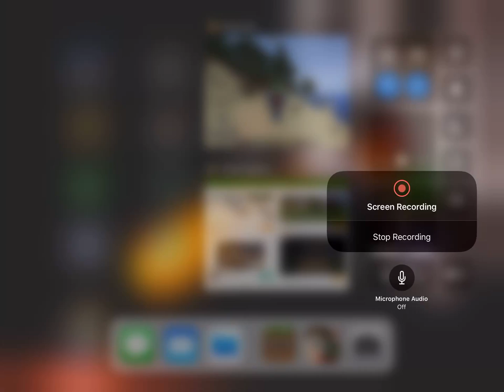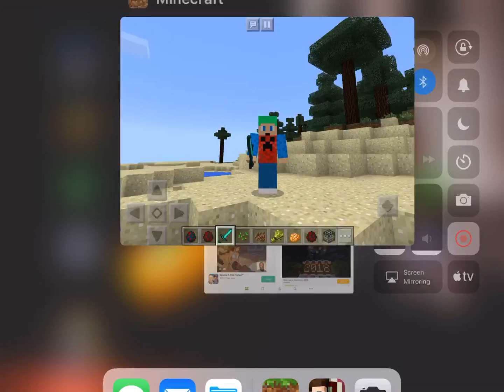minecraft pocket edition turtles addon